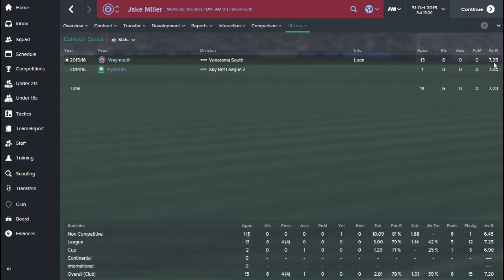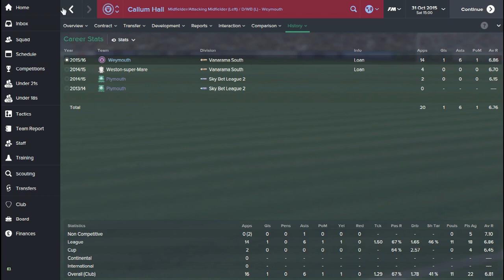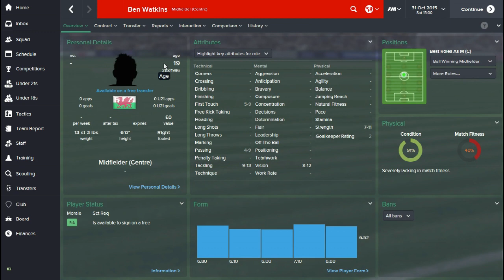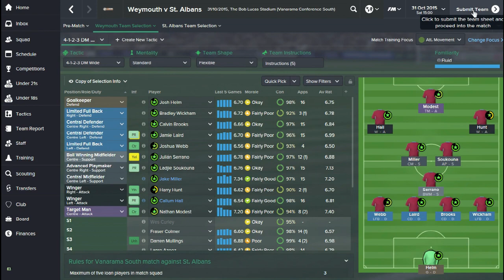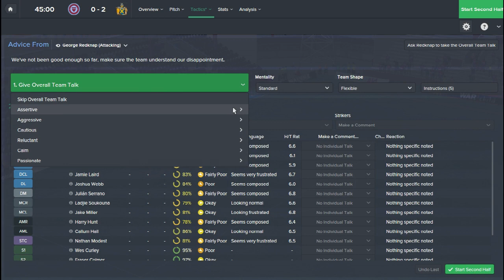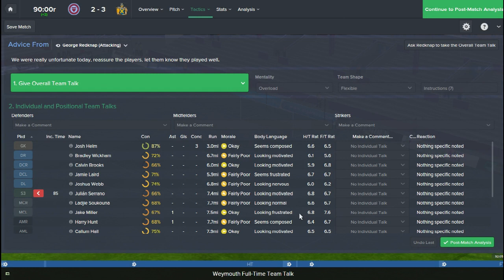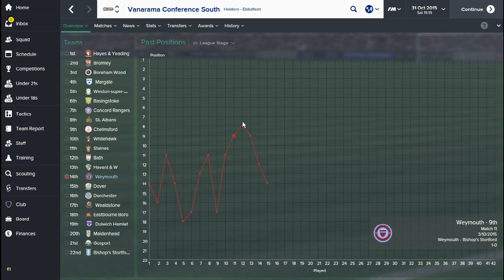Football Manager 2015 Gameplay Wrecks to Weymouth E6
In this series we are managing non league football teams and under taking the Dafuge FM15 challenge:

The Aim

For the tenth year running the aim is the same - to take a small club who were previously unplayable in an unedited game from the Vanarama N/S to Premier League and Champions League glory.

We started the challenge as Buxton, but we were sacked midway through the second season. We started the challenge again as Weymouth.

Do join us on this challenge and to help the channel and series out do press the like button to show your support.